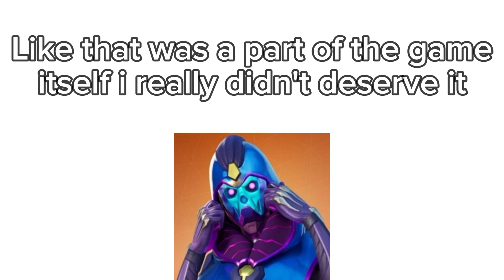So I was striked for playing Berk................(420th video)